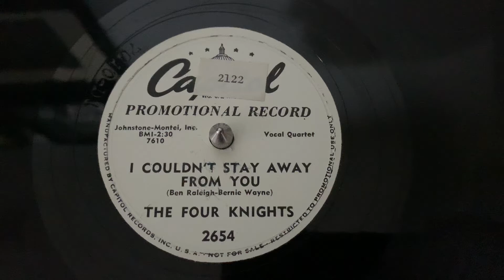“I Couldn’t Stay Away From You” The Four Knights - Capitol 2654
“I Couldn’t Stay Away From You”
The Four Knights
Capitol 2654